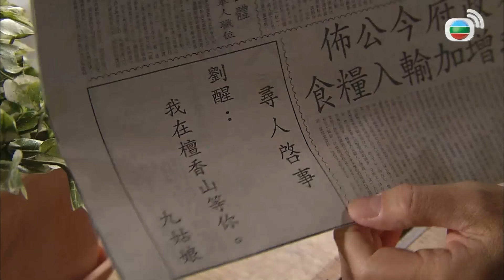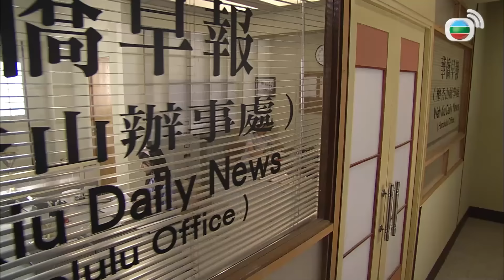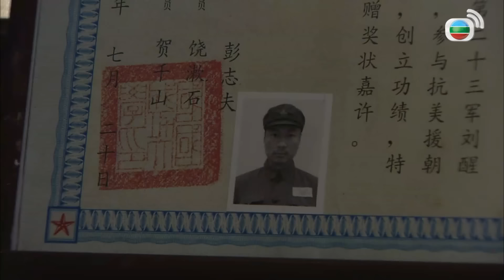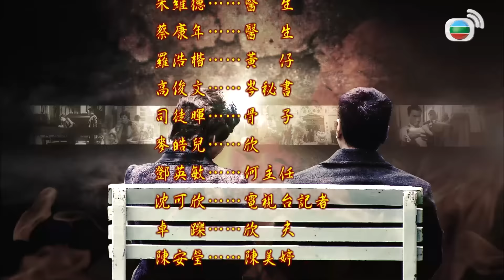TVB Nghĩa Hải Hào Tình tập 32/32 | tiếng Việt | Lê Diệu Tường, Đặng Tụy Văn | TVB 2010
Phim TVB Nghĩa Hải Hào Tình (No Regrets)
Diễn viên: Đặng Tụy Văn | Lê Diệu Tường | Huỳnh Hạo Nhiên,Trần Pháp Lai | Huệ Anh Hồng | Nhạc Hoa | Tạ Tuyết Tâm | Ngao Gia Niên | Mạch Trường Thanh | Live cùng TVB

✨Nội dung phim: Trịnh Cửu Muội – con gái lớn của đại ca hắc bang ủng hộ lệnh cấm thuốc phiện Trịnh Lãng Quân, đột nhiên từ Thượng Hải trở về, hi vọng tham gia vào việc buôn bán nha phiến. Cửu Muội tính tình thận trọng, làm việc rất tàn độc. Đội trưởng đội trinh sát – Lưu Tỉnh, một đời chăm chỉ làm việc chỉ mong gia đình có cuộc sống ổn định, đặc biệt là em gái Lưu Tình của anh đang mắc bệnh nặng, khiến anh lo lắng không yên. Trong vòng xoay của cuộc đời, Cửu Muội và Lưu Tỉnh gặp nhau, cùng trải qua nhiều hoạn nạn, 2 người như kẻ thù không đội trời chung của nhau, không ai người ai. Nhưng vô tình, hai người đã bồi đắp một mối quan hệ tình cảm vô cùng kì diệu, cùng sự ăn ý không cần nói thành lời. Sau này khi Nhật chiếm đóng Trung Quốc, Cửu Muội bị cô mình là Trịnh Lãng Hỷ hãm hại, Lưu Tỉnh cùng bầu bạn với Cửu Muội qua những tháng ngày đen tối hiểm nguy nhất của cô.